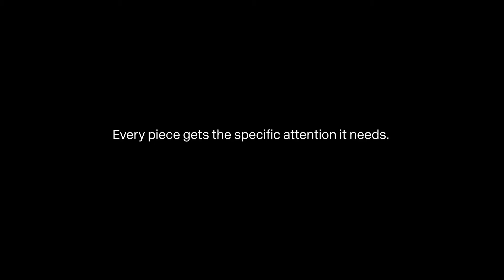Earth Water Air Fire, chapter 4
Подробнее можно узнать информацию и купить продукцию фирмы Grohe на сайте Подробнее можно узнать информацию и купить продукцию фирмы GSI на сайте